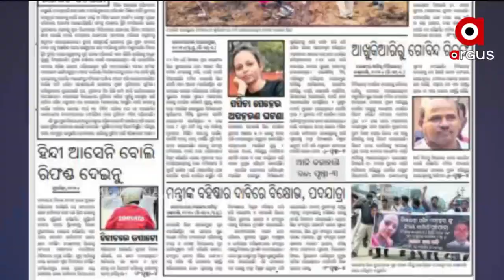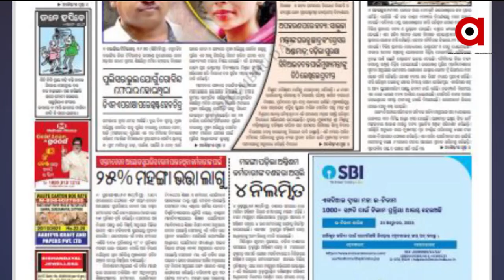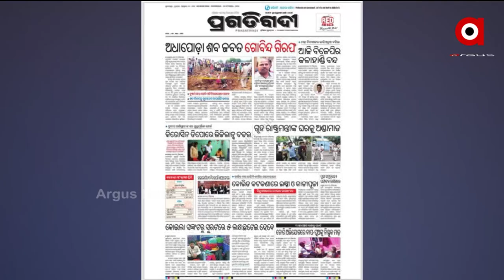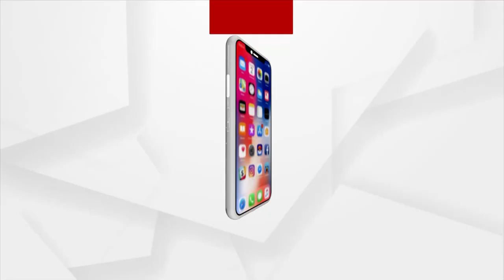SATEJ SAKALA | 20 OCT 2021 | Argus News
+ ମମିତା ମାମଲାରେ ବଢ଼ିଲା କ୍ୟାପଟେନଙ୍କ ଅଡୁଆ

+ ମହାଲିଙ୍ଗ କଲେଜକୁ ଅନୁକମ୍ପା ନେଇ ଉଠିଲା ପ୍ରଶ୍ନ

+ ପୁରୀ ନରେନ୍ଦ୍ରକୋଣ ଅଞ୍ଚଳରେ ଦାଦାବଟି ପାଇଁ ଗୁଳିମାଡ଼

+ ଆଜି ଉତ୍ତର ପ୍ରଦେଶକୁ ବଡ ଉପହାର ଦେବେ ପ୍ରଧାନମନ୍ତ୍ରୀ ମୋଦି

+ ବୈଶ୍ବିକ ତୈଳ ଓ ବାଷ୍ପ କ୍ଷେତ୍ରର ମୁଖ୍ୟ କାର୍ଯ୍ୟ ନିବାହୀ ଓ ବିଶେଷଜ୍ଞଙ୍କ ସହ କଥା ହେବେ ପ୍ରଧାନମନ୍ତ୍ରୀ

+ ଆଜି ୪ ଜିଲ୍ଲାରେ ପ୍ରବଳ ବର୍ଷା ସମ୍ଭାବନା

+ ଆଜିଠୁ ଆରମ୍ଭ ଗଜଲକ୍ଷ୍ମୀ ପୂଜା